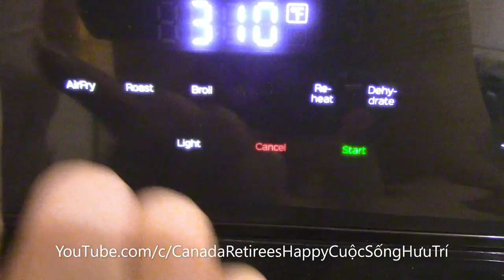Back Rib For Lunch/Cơm sườn nướng cho buổi trưa